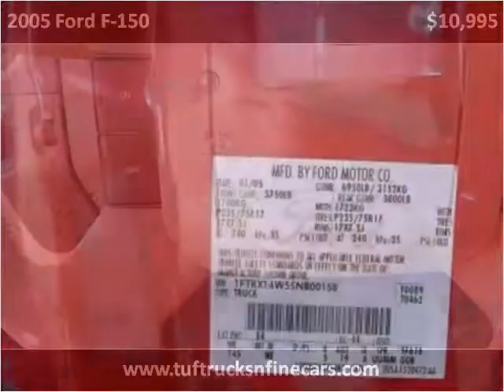2005 Ford F-150 Used Cars Rochester NY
This 2005 Ford F-150 is available from Tuf Trucks.